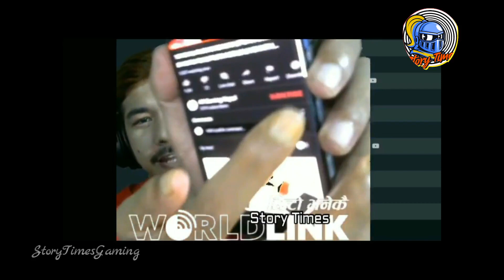STORY OF TIRE WALA JUTTA || 4K GAMING NEPAL || PUTIN STORY || Story Times Gaming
STORY OF TIRE WALA JUTTA ||
4K GAMING NEPAL ||
PUTIN STORY ||
 Story Times Gaming

video source: 4k gaming nepal